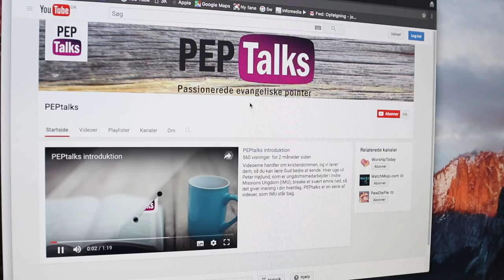Den Absolutte Sandhed | Peter Højlund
Peter tror, at Kristendommen er Den Absolutte Sandhed og fortæller her om arbejdet med forkyndelse med det udgangspunkt.

Peters kanal PEPtalks står for Passionerede Evangeliske Pointer, og her medvirker ungdomsmedarbejder i IMU Peter Højlund. Hver uge sætter han et nyt spørgsmål eller emne på dagsordenen, undrer sig og forsøger at gøre det forståeligt for teenagere.

Jeg vil ikke bare snakke om, hvorfor jeg tror på Gud. Jeg vil også snakke om, hvem Gud er. Jeg brænder for, at du skal lære Gud bedre at kende.